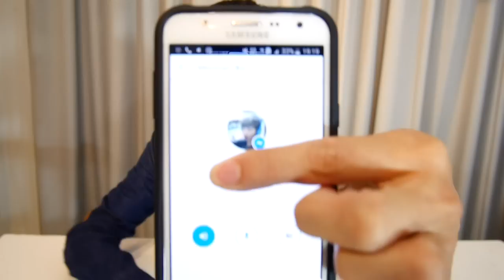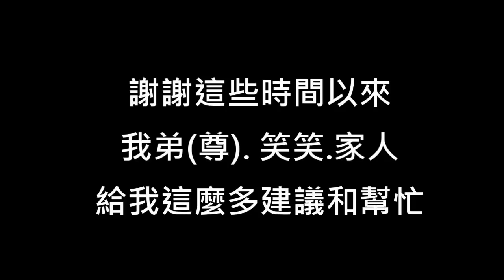【小玉】跟尊.放火告白了!?【十萬回饋:你說我做】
一生會做的怪事,也就這麼多吧ヽ(✿ﾟ▽ﾟ)ノ